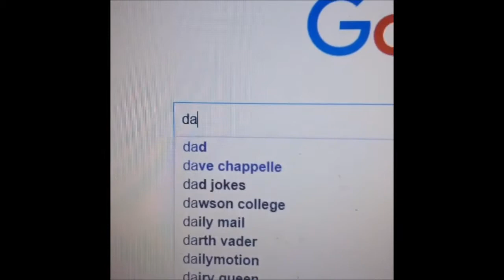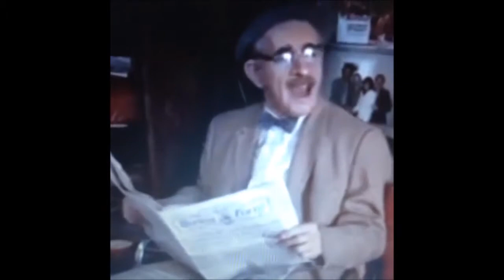Best Vines Compilation Dwayne J Peterkin 2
Heres part 2 Thank you for everything vine Rest in Peace

Short Film By Dwayne Peterkin

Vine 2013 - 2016